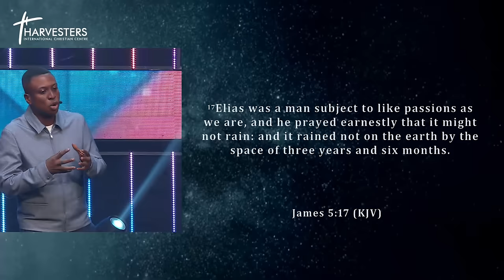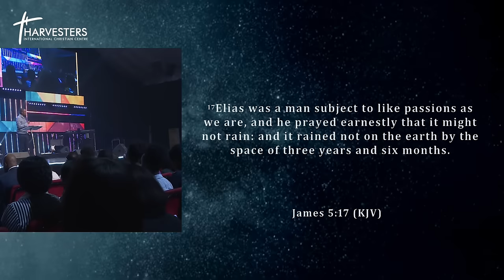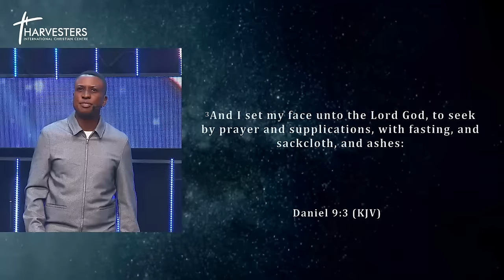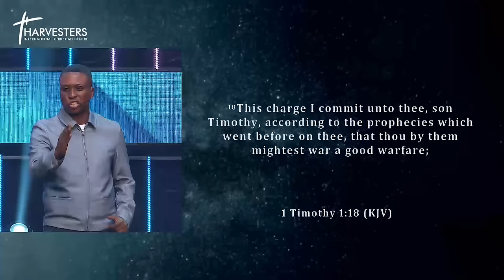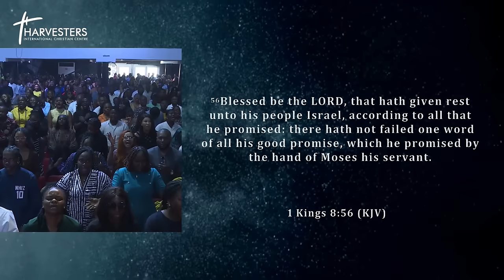Becoming A Man of Prayer (Sermon Only) || Pst Bolaji Idowu || 8th Sept 2024